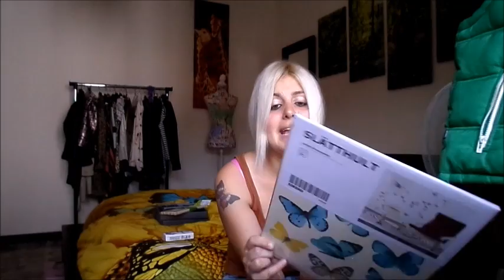video dei vostri bellissimi regali + my first jeffrey campbell 's shoes